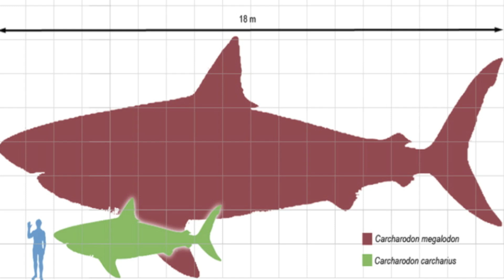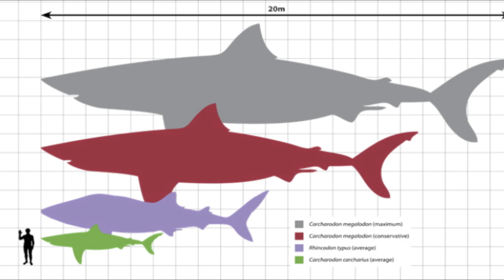Megalodon The World's Most Fearsome Predator | Megalodon Documentary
Megalodon the world's deadliest predator.  We take a look at the largest shark to have existed the megalodon.

The megalodon shark is one of the most mysterious and elusive prehistoric animals in the world. At an estimated length of 45 60 ft. long it also happens to be the largest prehistoric shark to have ever existed and one of the most powerful predators on earth.

Sources -

Sharkopedia, Animaltime, Megalodonswag, Whalefacts, Wikipedia